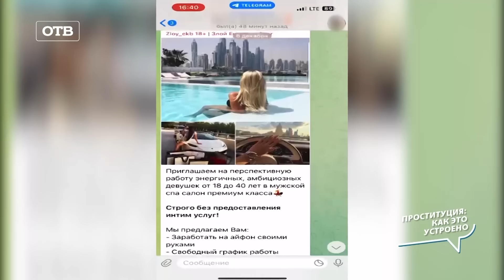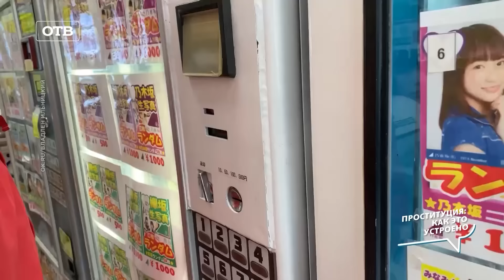Скрытая проституция у вас под носом. Салоны эротического массажа в Екатеринбурге. Кто их крышует?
00:00 - Рейды по массажным салонам в Екатеринбурге
Общественники и полиция проводят рейды по массажным салонам, выявляя незаконную продажу алкоголя и предоставление интимных услуг. Раскрытие подпольных операций.

01:53 - Работа массажных салонов: Время работы и услуги
Как войти в массажный салон, условия приема и время работы. Цены и услуги обсуждаются только на месте. Право девушек отказаться от услуг без юридических последствий.

05:51 - Проверочные закупки: Доказательства незаконной деятельности
Оперативники используют проверочные закупки для документирования незаконных практик. Важность фиксации полового акта или оральных ласк в целях собирания доказательств.

08:46 - Программы массажных салонов: Особенности услуг
"Под каблуком", "Режиссер", "Семейный час" - разнообразие программ массажных салонов с описанием услуг, включая страпон, ораторское искусство и совместные мероприятия.

10:24 - Проституция в Екатеринбурге: Спрос и виды
Обзор спроса на проституцию в городе, охватывающий массажные салоны, бордели и другие заведения. Проституция продолжает существовать несмотря на запрет.

17:51 - Легализация проституции: Риски и контроль
Рассмотрение возможных последствий легализации проституции, включая увеличение преступности и нарушение прав женщин. За контроль и регулирование, но не за полную легализацию.

20:17 - Примеры легализации в других странах
Практика легализации проституции в Чехии, Японии, Нидерландах. Разнообразие заведений, связанных с проституцией, и обсуждение неоднозначных результатов легализации.

21:50 - Отношение к проституции: Мнения
Ирина против легализации, считая, что девушки попадают в эту сферу из-за ограниченных возможностей. Иван рассказывает о различных видах интимных услуг в городе.

23:47 - Борьба с проституцией в Екатеринбурге
30 уголовных дел возбуждено против массажных салонов, 10 закрыты. Достижения в борьбе с проституцией, но работа еще не завершена.

24:55 - Опасность проституции: Прошлое и настоящее
В 90-е проституция была опасна, сутенеры могли калечить. Сегодня угроза снизилась, но девушки все еще молчат из-за запугивания.

25:54 - Легализация проституции: Разные точки зрения
Дмитрий за легализацию, но есть и противники. Обсуждение того, как борьба с проституцией может сделать этот бизнес менее доступным, возможно, даже приведет к его исчезновению.